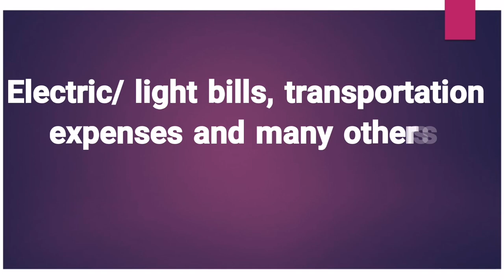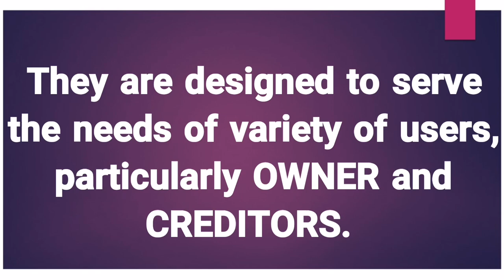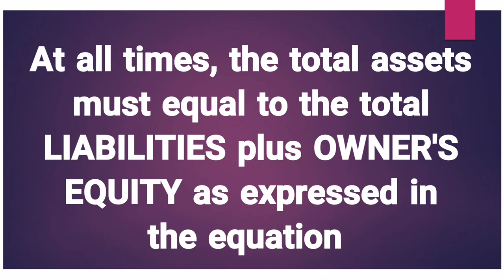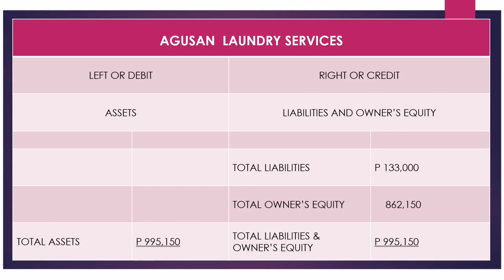BASIC ACCOUNTING 101 - SERIES #1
Simula ito ng aking basic accounting 101 lesson. Hopefully you will learn from it.